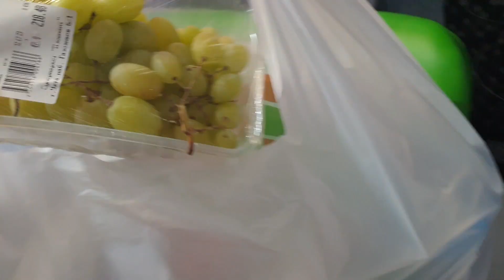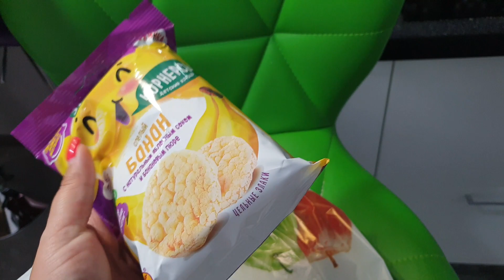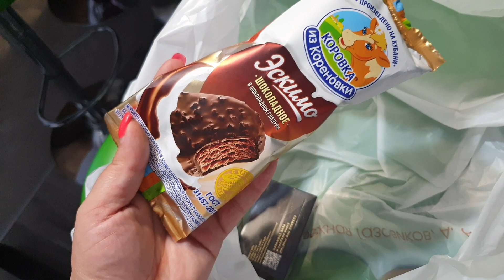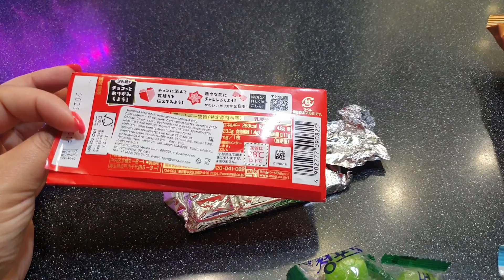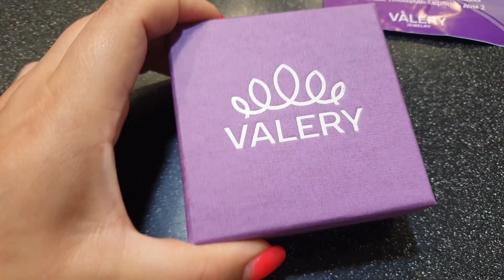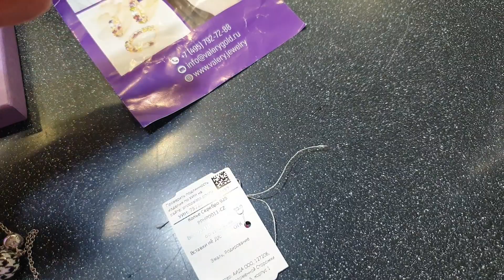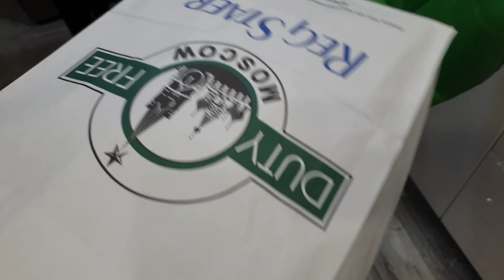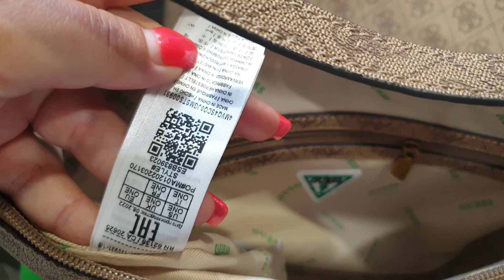Муж скупил весь Duty Free